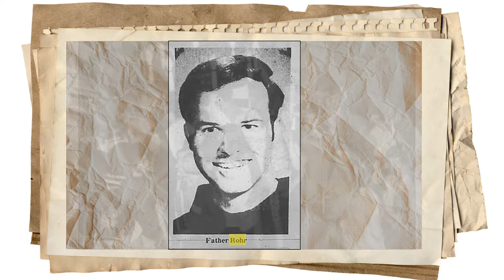New Jerusalem Photos #1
Photos from the New Jerusalem Community.